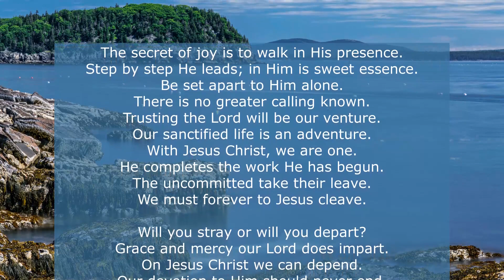The Wasted Time of Falling Back, March 9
Photo by Skylar Ewing